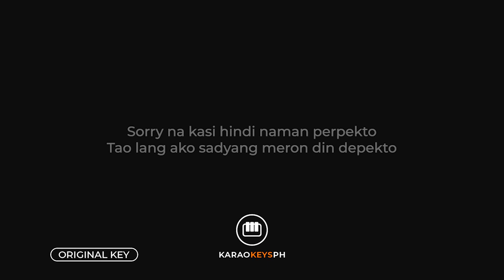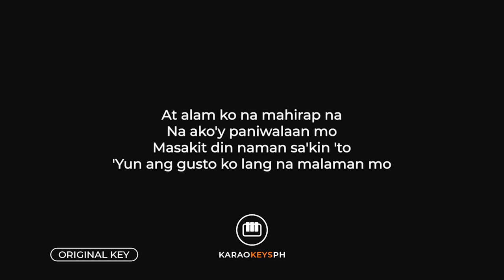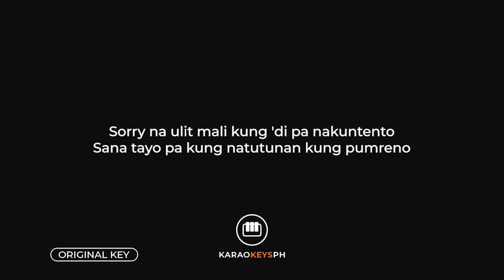SRRY - King Badger (Short Piano Karaoke)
Short piano karaoke and backing track for King Badger's hit song "SRRY".